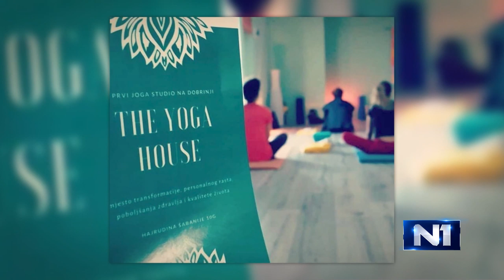Večernji studio: Gošće Aida Koristović, Vanja Semić i Nedeljka Kamberović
Karcinom dojke je najčešće maligno oboljenje kod žena i uzrokuje svaku petu smrt u ženskoj populaciji. Uprkos razvoju nauke i medicine ostaje i dalje veliki zdravstveni problem. U našoj zemlji svake godine oboli oko 1.500 žena, a 500 umre. Ta stopa smrtnosti bi bila manja da smo svjesniji važnosti obavljanja pravovremenih samopregleda i pregleda. Pričamo zbog onih kojima borba tek slijedi, zbog svih nas. Aida Koristović, Vanja Semić i Nedeljka Kamberović bile su gošće Večernjeg studija.